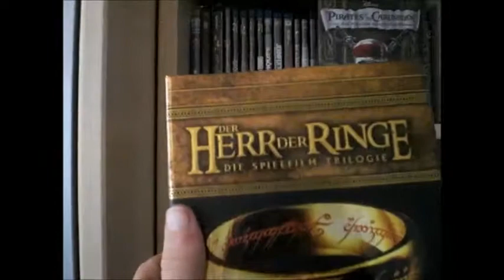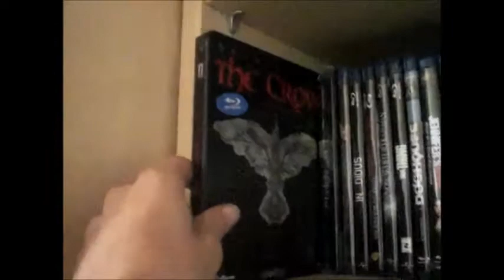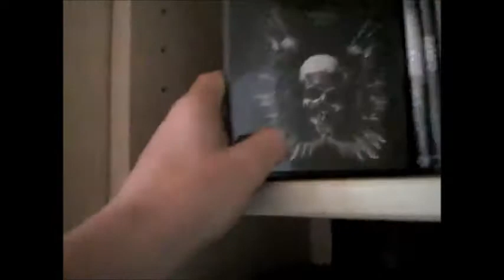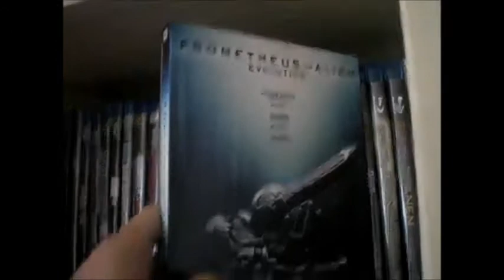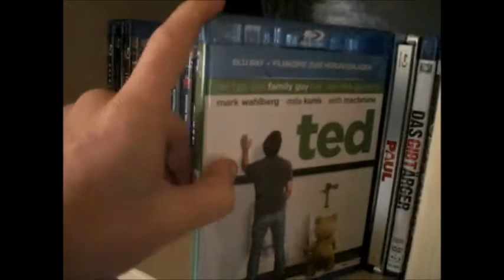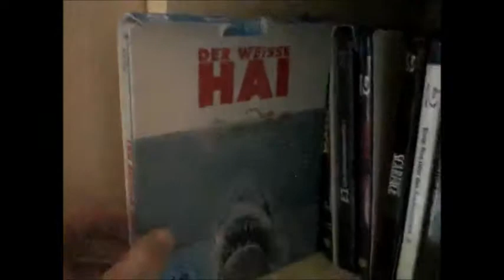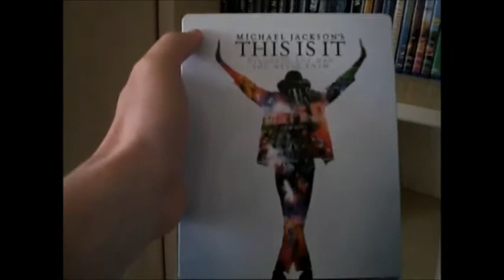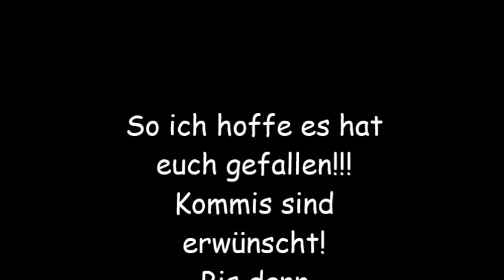Meine BluRay Sammlung Mai 2013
Es ist soweit hier kommt mein neues Video, meine BluRay Sammlung 2013!!!
Hienterlast eure Kommis!!!